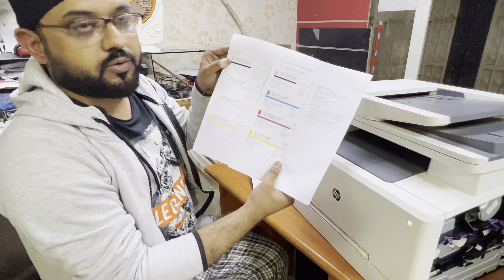Poor Print Quality Or Light Print Issue! HP Color LaserJet Pro Printer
If your HP Color LaserJet Pro Printer is printing poor quality, light print or dim color even you changed the new toners then this video is for you. In this video tutorial I explained in detail about the poor print quality issue in HP Color LaserJet Pro Printers.
Light print comes due to the dust in the laser unit inside the printer. Watch the complete video to fix your HP Color LaserJet Pro printer at home.
The method I demonstrated in the video to disassemble the printer will apply on all kind of LaserJet Pro models. You will able to learn how to clean the laser unit of any kind of hp color laserjet pro printer.

Bilal's Workshop - Technologist and Vlogger